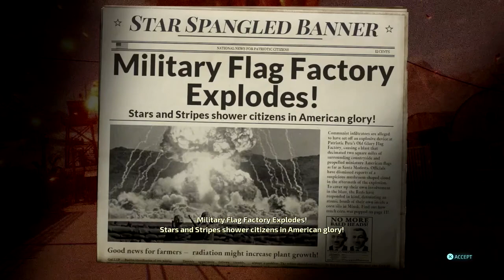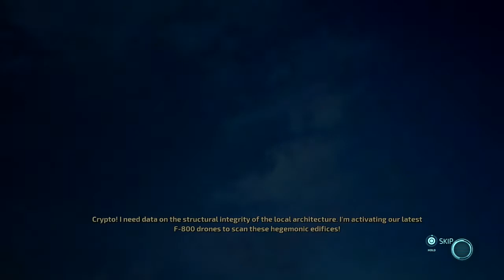Large Nuke.. Reign Of Terror Continues | Destroy All Humans Remake 2020 (Ep 5)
Large Nuke.. Reign Of Terror Continues in Destroy All Humans Remake 2020. Crypto continues his adventure in Destroy All Humans Remake 2020. Want to know what the large nuke did in Destroy All Humans Remake 2020. Watch the video. Watch Peewee play Crypto to do despicable things in Destroy All Humans Remake 2020. To maintain peace with Peewee,

Or else, you will see me very soon and will become my test subjects aboard my flying saucer.  Destroy All Humans Remake 2020 is getting good each mission and more challenging with an additional boss fight with a certain enemy. React with me to scenes in Destroy All Humans Remake 2020 and let's enjoy the story of Destroy All Humans Remake 2020 together.